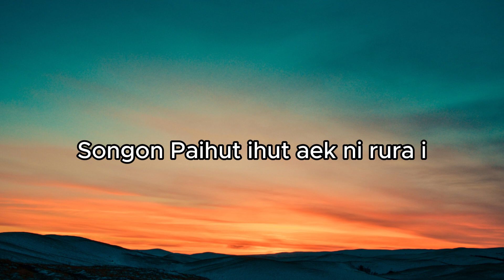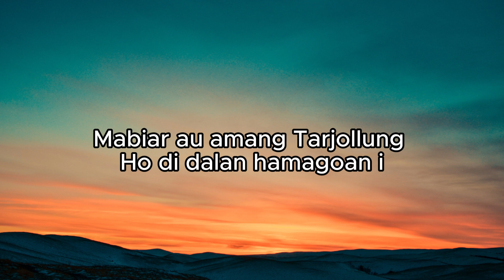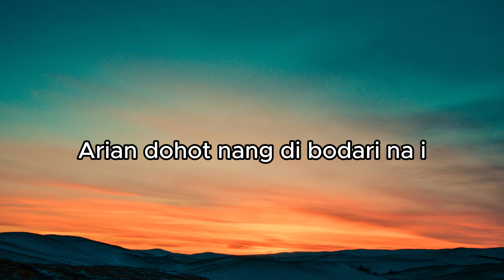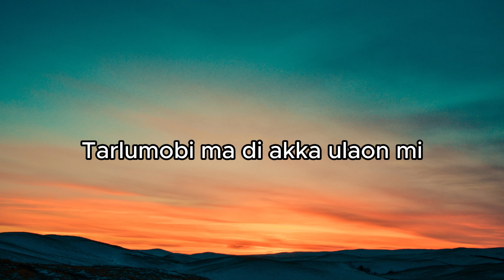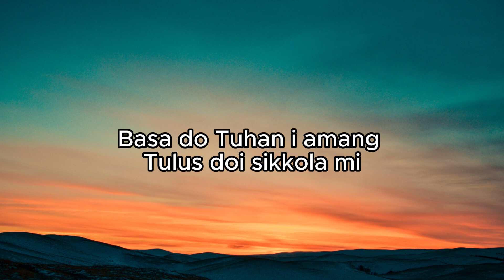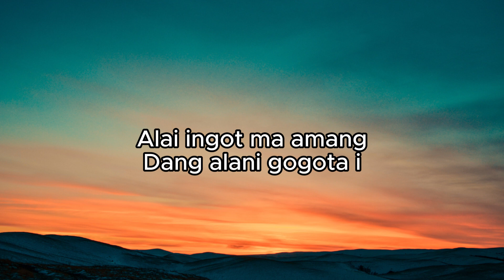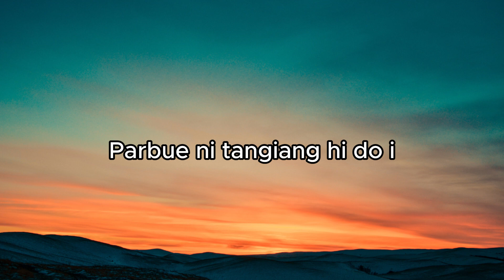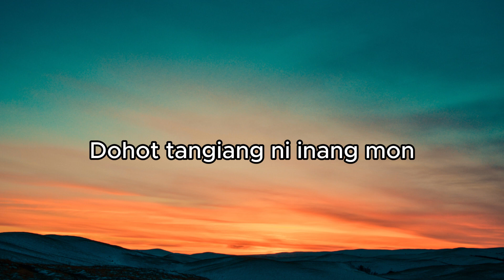Mabiar Au Amang - Arghado Trio Lirik Lagu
Arian dohot nang di bodari na i
So massali au namartangiang i
Pasahatton dirimi tu Tuhan i
Asa sai di gonggomi pardalanan mi
Tarlumobi ma di akka ulaon mi
Asa dao ma abat abat sian ho

Reff
Basa do Tuhan i amang tulus doi sikkola mi
Dipasu pasu tuhan i denggan do passamotan mi
Alai ingot ma amang dang alani gogota i
Parbue ni tangiang hi do i
Dohot tangiang ni inang mon